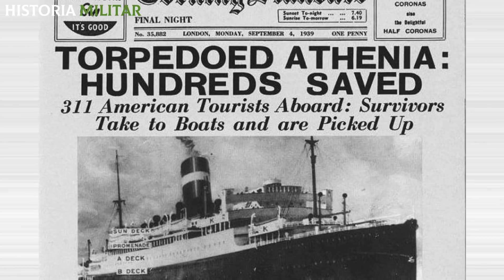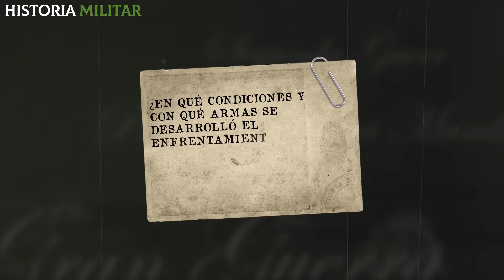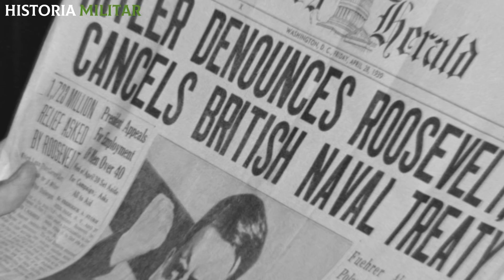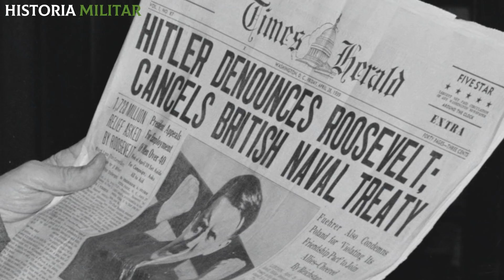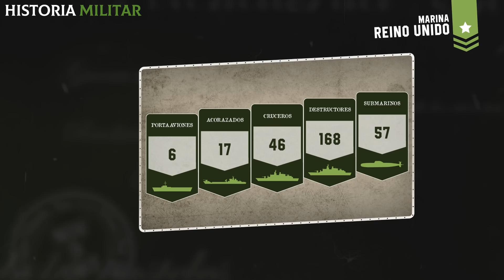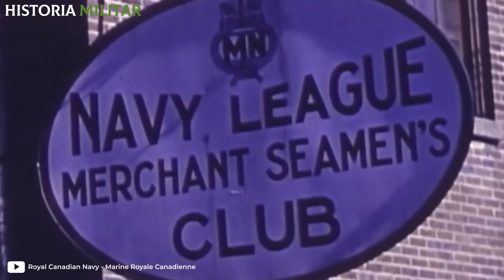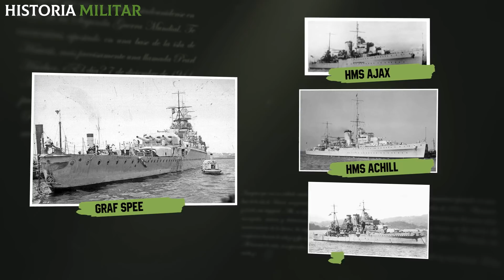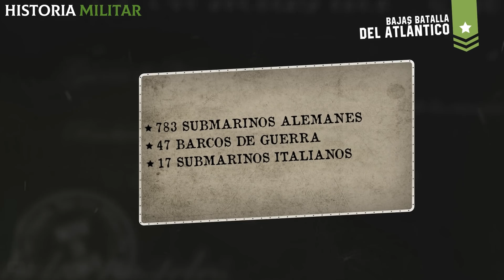Batalla del Atlántico | La victoria de los ALIADOS en el combate MÁS EXTENSO de la S.G.M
¿Sabes cómo fue que los Aliados se impusieron en la Batalla del Atlántico, el enfrentamiento más extenso de la Segunda Guerra Mundial? ¡En este episodio de "Historia Militar" te lo contaremos todo!

Son las 21 horas del 3 de septiembre de 1939. Al mando del capitán Fritz Julius, el submarino alemán U-30 acaba de localizar al transatlántico británico SS Athenia en dirección a Nueva York. Lleva 1103 pasajeros, incluyendo 300 civiles estadounidenses. El capitán lo cree un objetivo militar debido a su pintura negra. Dos torpedos salen de inmediato e impactan contra el buque de 13.465 toneladas. Su hundimiento no solo causa la muerte de 84 británicos y 28 norteamericanos, sino también el inicio de la legendaria Batalla del Atlántico. ¿En qué condiciones y con qué armas se desarrolló el enfrentamiento que decidió, en gran parte, el destino de la guerra? Acompáñanos en este nuevo episodio de Historia Militar para revivir la Batalla del Atlántico, la más larga de la Segunda Guerra Mundial.

Queremos saber tu respuesta a la siguiente pregunta: ¿qué es lo que más te impacta de la Batalla del Atlántico?